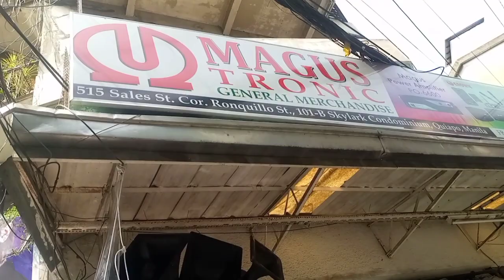( Sounds check ✅ ) MAGUS PO -1400.IMIX V 16.Dbx 234xL crossover